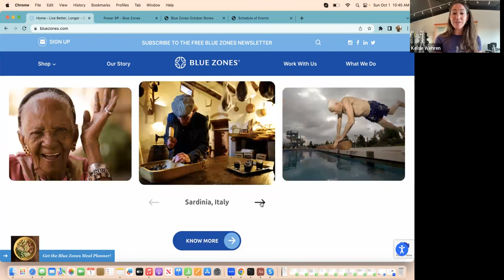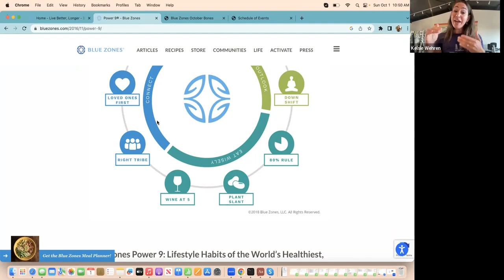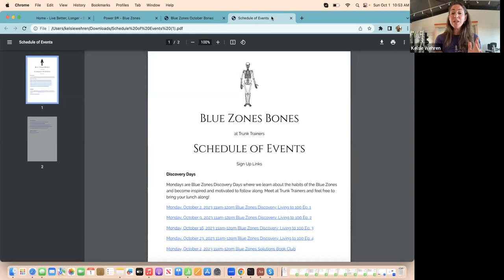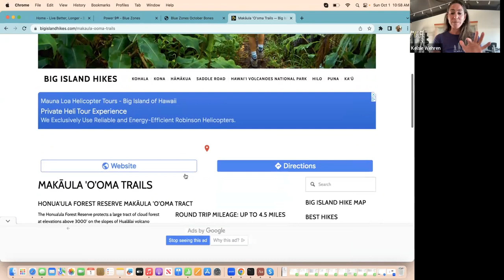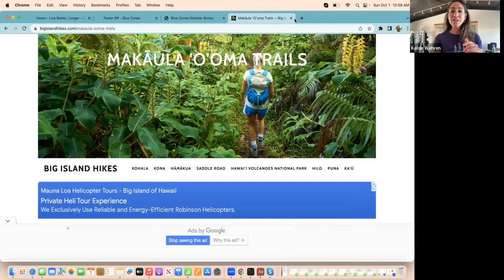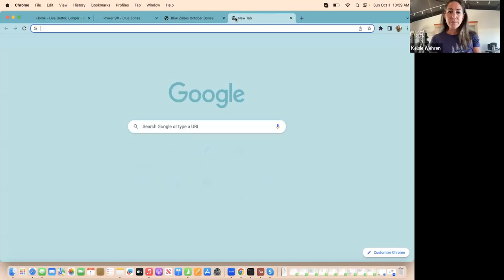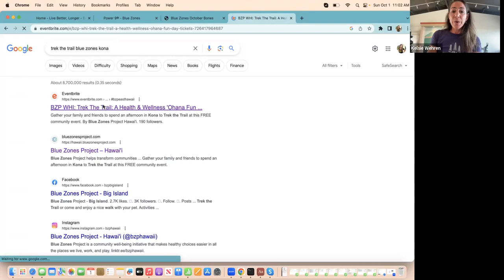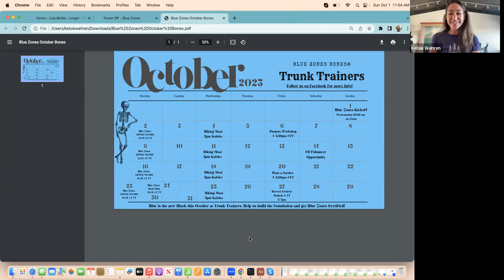Blue Zones Bones Kickoff Presentation at Trunk Trainers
Join Coach Kelsie Wehren in kicking off our month long effort to become Blue Zones Certified! Learn about The Blue Zones Project, why it's important and what we are doing at Trunk Trainers this month to support the movement.